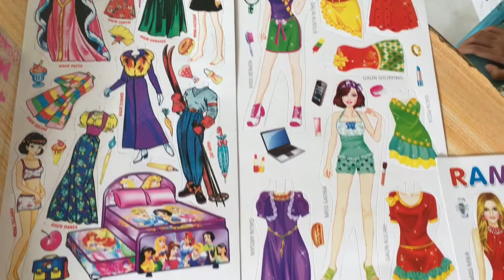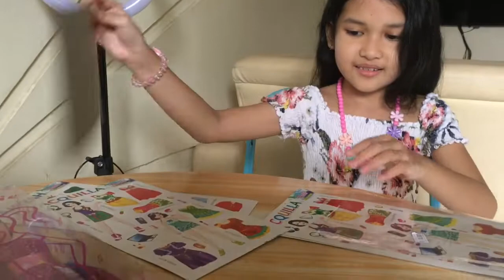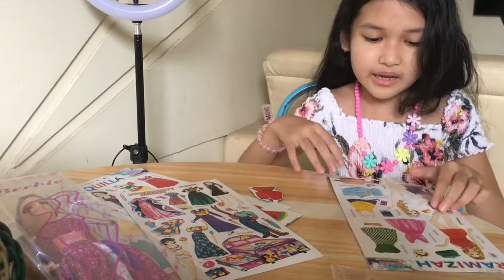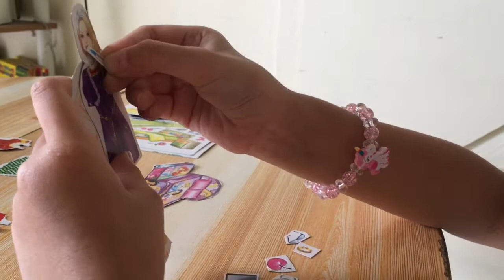Boneka Kertas 🧸 Mainan Orang-orangan Jaman Dulu